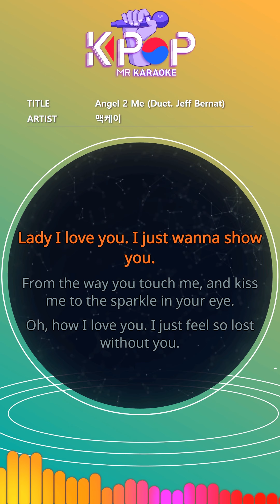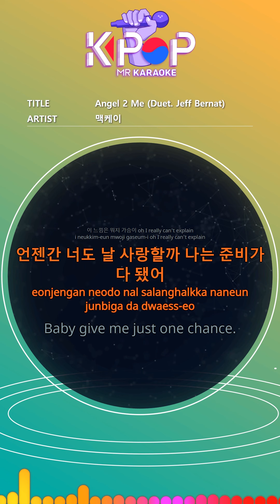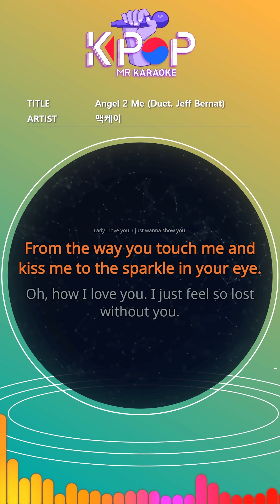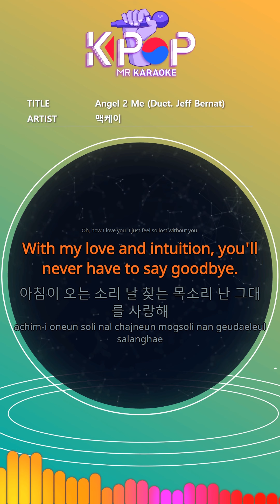[KPOP MR 노래방] Angel 2 Me - 맥케이 (With Melody Ver.)ㆍAngel 2 Me - McKay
[Eng-Sub]

Lady I love you. I just wanna show you.
From the way you touch me, and kiss me to the sparkle in your eye.
Oh, how I love you. I just feel so lost without you.
With my love and intuition, you'll never have to say goodbye.
Yesterday I was in a hurry and you are so pretty
I did not know your name.
I felt a little strange. It was really mine when I met my eyes.
The matted knee and the breath of his breath
I really can not explain what this feeling is
One day you will love me I'm ready
Baby give me just one chance.
Got me singing that I need you desperately.
Is not no reason that you gotta question me.
It's a fact that I want you in my life.
No matter what you're an angel to me.
See I do not want another.
Baby there's no other, baby.
You got me cheesin and feelin some type of way.
I feel like I'm in your mirror
It feels like it will last forever.
I do not know what to do if your heart is different.
The sound of the morning The voice of finding me I love you

ⓒMusicen. MR